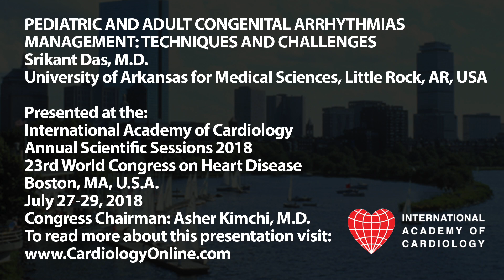International Academy of Cardiology: Srikant Das, M.D.: PEDIATRIC AND ADULT CONGENITAL ARRHYTHMIAS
PEDIATRIC AND ADULT CONGENITAL ARRHYTHMIAS MANAGEMENT:  TECHNIQUES AND CHALLENGES (Invited Lecture)
Srikant Das, M.D.
University of Arkansas for Medical Sciences, Little Rock, AR, USA

Presented at the:
23rd World Congress on Heart Disease

PLAN TO ATTEND:
24th World Congress on Heart Disease